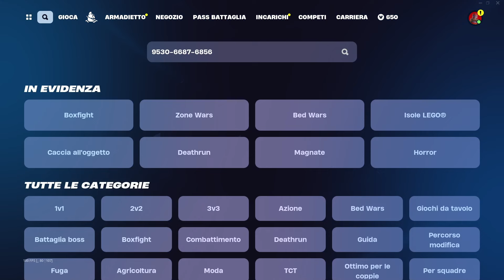XP GLITCH | COME FARE XP E SBLOCCARE IL CYBERTRUCK SU FORTNITE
fortnite cybertruck
come avere il cybertruck su fortnite
fortnite cybertruck fare xp nelle mappe dei creatori

NUOVA MAPPA XP GLITCH ASSURDA LIVELLO 200 SU FORTNITE😱
come fare xp su fortnite
mappa per fare xp fortnite
mappa XP
xp glitch fortnite
fortnite og

2.800 V-BUCKS GRATIS PER TUTTI ORA in QUESTA MAPPA SEGRETA nel CAPITOLO 3 SEASON 2 DI FORTNITE ITA!😍 Nuovo video di fortnite ita stagione 2 capitolo 3 nel quale vi mostrero' come ottenere v-bucks gratis nella season 2 capitolo 3 di fortnite ita, ecco il glitch per avere vbucks gratis su fortnite capitolo 3 season 2! In questo video ti mostro come avere gratis vbucks infiniti su fortnite capitolo 3 stagione 2! Ecco come ottenere v-bucks illimitati su fortnite capitolo 3 season 2! In questo video provo il glitch per ottenere v-bucks gratis infiniti ed ha funzionato! Ti mostrero' inoltre come livellare velocemente su fortnite capitolo 3 season 2, ecco il glitch per livellare velocemente nel capitolo 3 stagione 2 di fortnite, questo è il glitch piu' incredibile della season 2 capitolo 3 di fortnite ita! Vi mostrero' due glitch: il miglior glitch per avere gratis vbucks infiniti su fortnite ita ed un xp glitch del capitolo 3 stagione 2 di fortnite che ti permettera' di arrivare velocemente al livello 30.000! Questo video fa parte della serie "i migliori glitch del capitolo 3 stagione 2 di fortnite", insieme al video su come ottenere gratis il pass battaglia del capitolo 3 stagione 1 ed al video su come avere v-bucks gratis su fortnite capitolo 3 season 2!